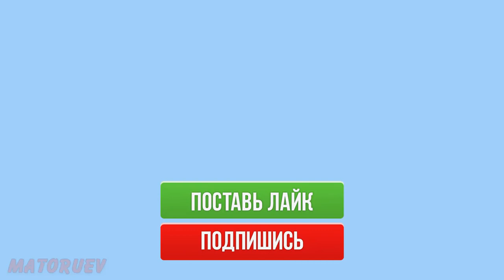РЕКОРД АЛЁНЫ КОСТОРНОЙ И АНТИРЕКОРД АЛИНЫ ЗАГИТОВОЙ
По итогам короткой программы на заключительном этапе гран-при в Японии, Русская фигуристка Алёна Косторная установила новый рекорд и стала первой. А вот Алина Загитова, показала своё худшее выступление и поставила свой антирекорд.